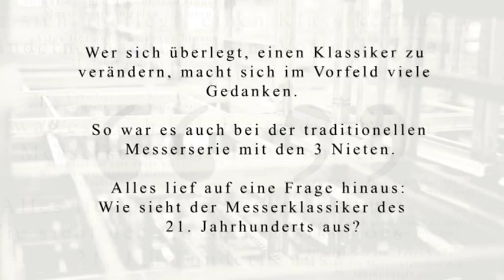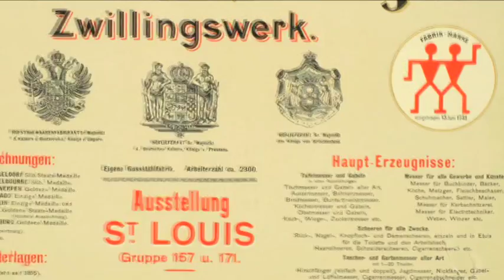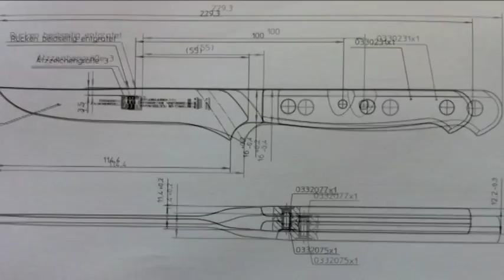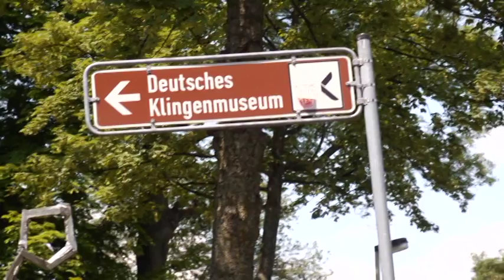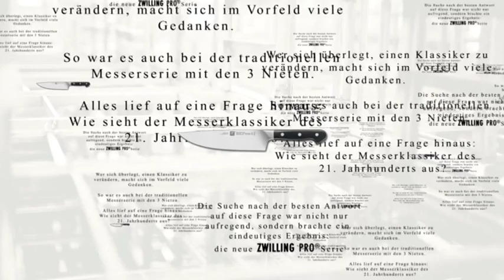ZWILLING Pro - Entwicklung und Produktion von Messern der Extraklasse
ZWILLING Pro: Der Messerklassiker des 21. Jahrhunderts. Formvollendet gestaltet von Matteo Thun. Unsere Messer vereinen modernste Technologien, Tradition und zeitloses Design. Mit Klinge, Kopf und Griff bilden unsere Messer eine perfekte Verbindung von Hand zu Lebensmittel.

Matteo Thun spricht in diesem Video über Messerhaptik, den Produktionsprozess von ZWILLING und die besonderen Eigenschaften, die der ZWILLING Pro Serie den Status einer weltweit anerkannten Innovation verleiht. Präzision Made in Germany.